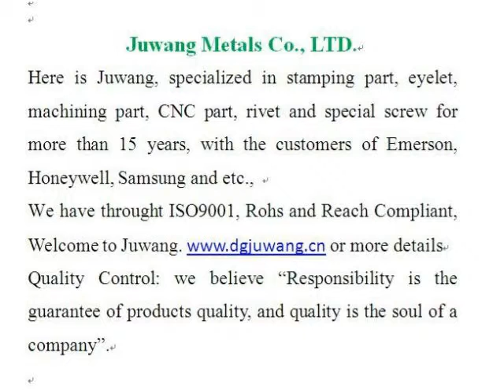cnc precision engineers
cnc precision engineers made by Joinconn, cnc precision engineers more details pls. contact , Skype ID: sales7-juwang Tel: 86+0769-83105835, dgjuwang was established in 1998 years, We specialized in stamping metals parts，Wide-ranging sizes are available， OEM/ODM is welcome, welcome to visit our website.